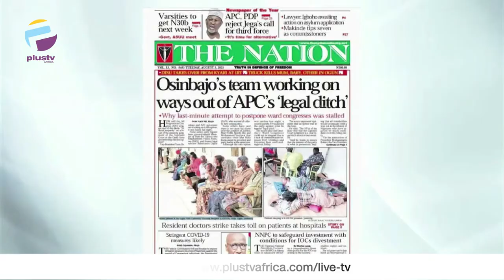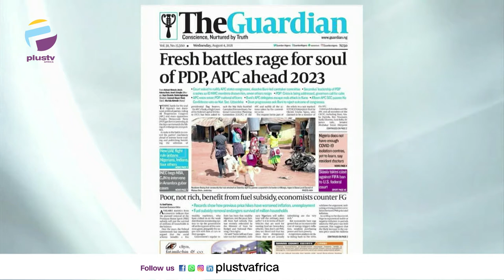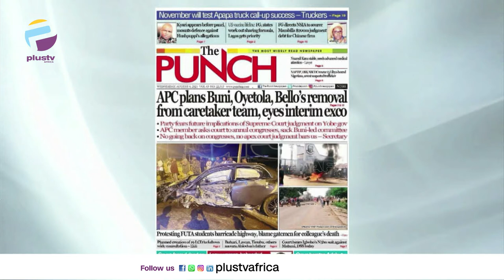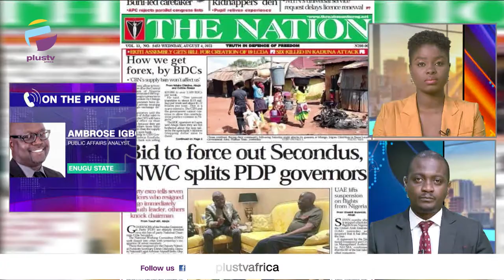APC Plans Buni, Oyetola, Bello's Removal From Caretaker Team, Eyes Interim Exco | OFF THE PRESS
Ambrose Igboke, Public Affairs Analyst joined Aneta Felix and Osarogie Ogbonmwan to review the biggest stories in Newspapers today.